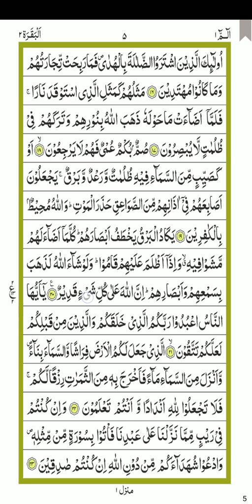Easy way to learn quran with tajweed | تجوید کے ساتھ قرآن سیکھنے کا آسان طریقہ